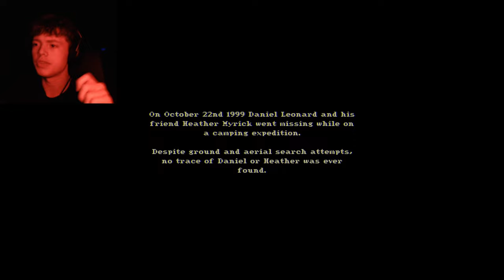HUNTED BY A CULT | The House In The Woods